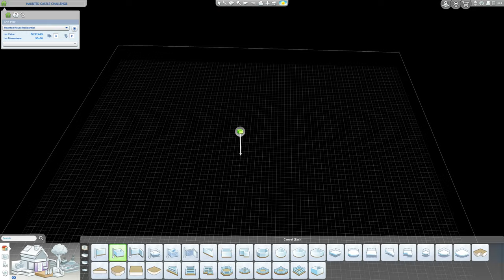Hometown Hero | Super Sim Challenge | Sims 4 videos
Super Sim, Episode 43: Karla completes the Strangerville mystery.